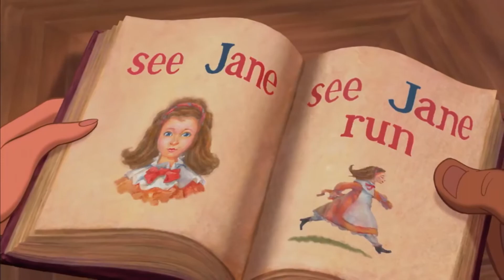Amine ft Charlie Wilson, JID x Roots { slowed + reverb } 🅐🅒🅔 🅔🅓🅘🅣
Ace Edit { slowed + reverb} // Roots performed by Amine, JID, Charlie Wilson. Entertainment only.

Made my words work with pens, scribblin' sins, I drop gems
I don't got tick-tock time for them, seeds or stems
Evil men plottin', we see you 'cause we watching
We see you, believe me you, we see you
Get your ass up out that grass and stretch your limbs
Photosynthesis, I see the future picture, take a glimpse
Everything you tryna have is in your grab, so get a grip